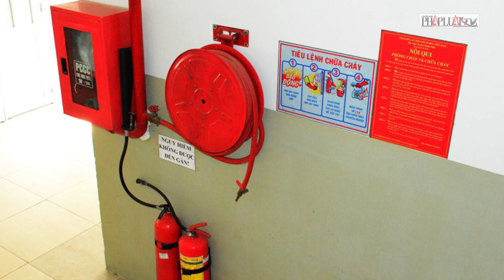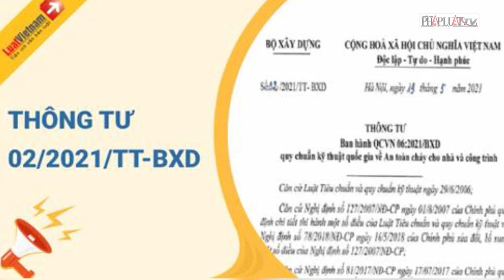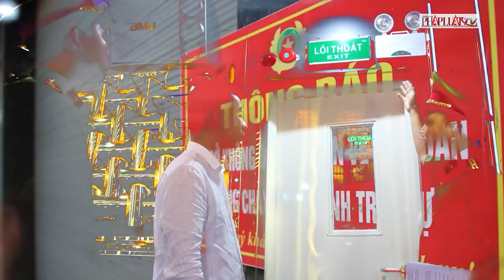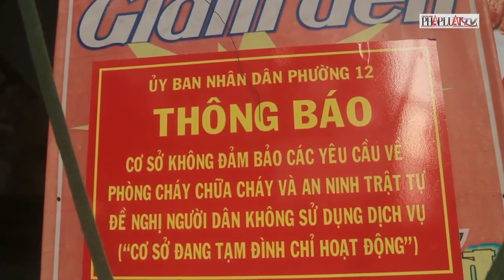Công an TP.HCM sẽ giải đáp các 'rối ren' về phòng cháy cho doanh nghiệp hàng tuần | PLO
PLO | Tại Hội nghị gặp gỡ doanh nghiệp, tháo gỡ các vướng mắc về phòng cháy chữa cháy và cứu nạn cứu hộ trên địa bàn TP.HCM, Thiếu tướng Nguyễn Thanh Hưởng  - Phó Giám đốc Công an TP.HCM nhận trách nhiệm của Công an TP.HCM khi để cho các doanh nghiệp bức xúc, khúc mắc về quy định phòng cháy chữa cháy và không an tâm trong tổ chức sản xuất, mở rộng sản xuất nhiều thời gian qua. Thiếu tướng Nguyễn Thanh Hưởng nhấn mạnh sắp tới, mỗi sáng thứ năm hàng tuần, Công an TP.HCM sẽ tiếp doanh nghiệp tại Phòng PC07 để giải đáp những thắc mắc về các quy định phòng cháy chữa cháy. Lực lượng sẽ hướng dẫn một cách đầy đủ về quy định liên quan.